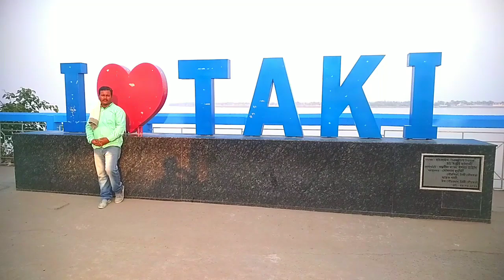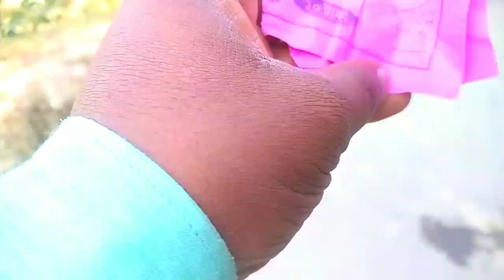টাকীতে কেনো জাবেন?...🤔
RANJAN MONDAL VLOGS

source of video: own vlog